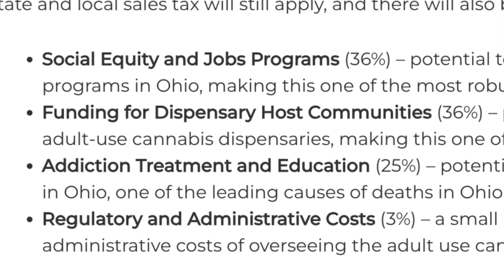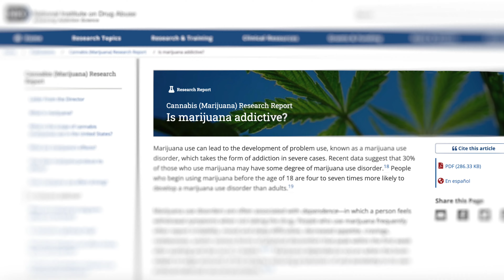Recreational marijuana on the ballot in November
It's official. After petitioners failed to get enough signatures their first time around, and being given 10 days to change that – and they did – recreational marijuana is on the ballot. So, what exactly would be the outcome if this proposed law passes?